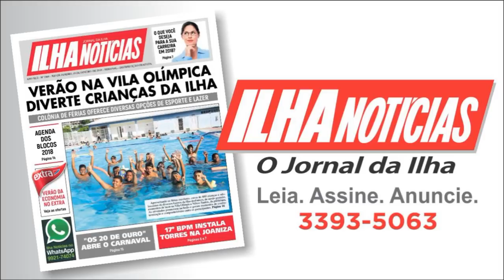“As Aristocracias” de Allan Kardec - Educar para Crescer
Tema: “As Aristocracias” de Allan Kardec
Com Christiane Drux e Márcia Cappelo